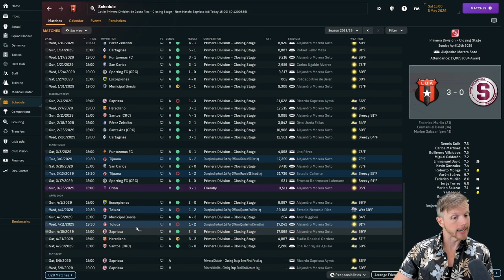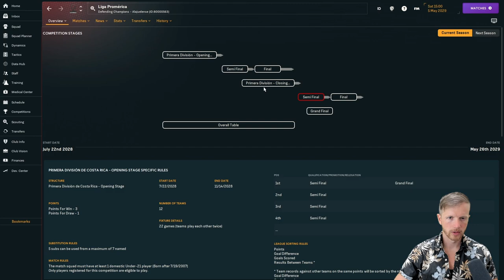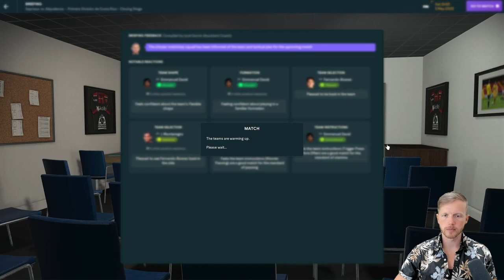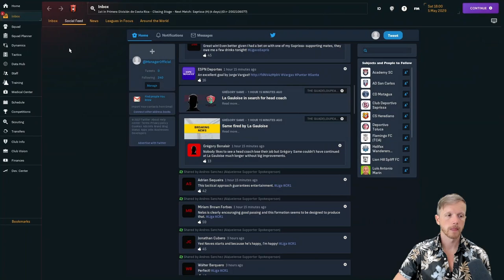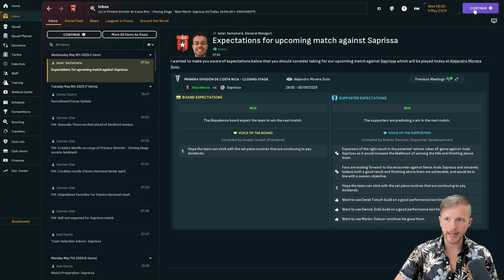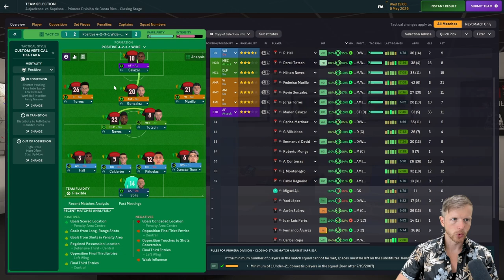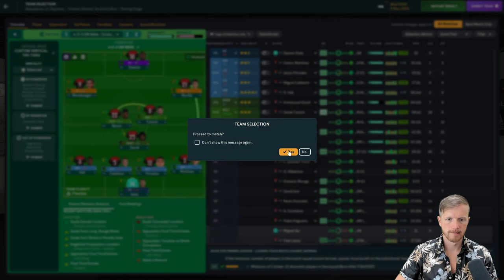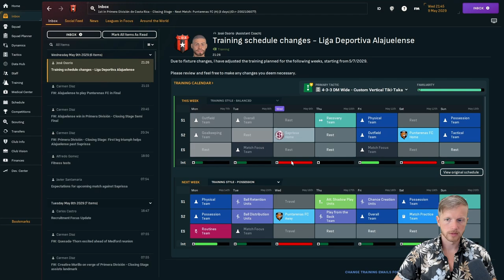CLÁSICO NACIONAL | Ep 34 | NA Journeyman FM24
The Real Madrid and Barcelona of Costa Rica face off again, this time in the
Clasura Semi-Final.